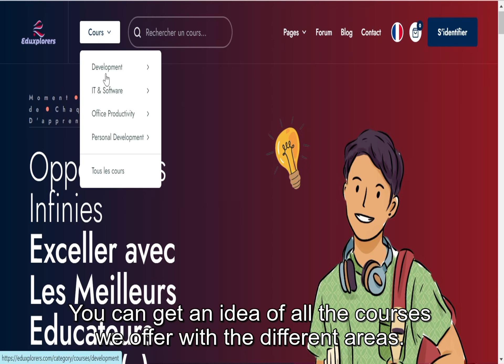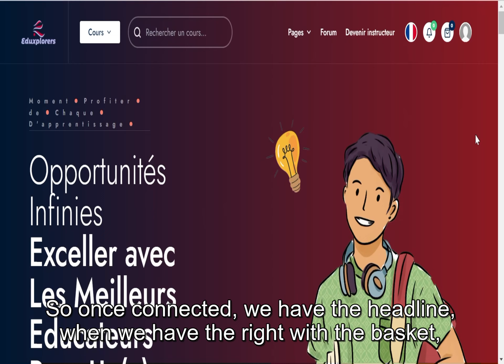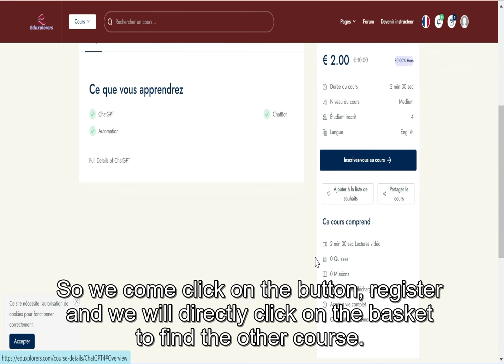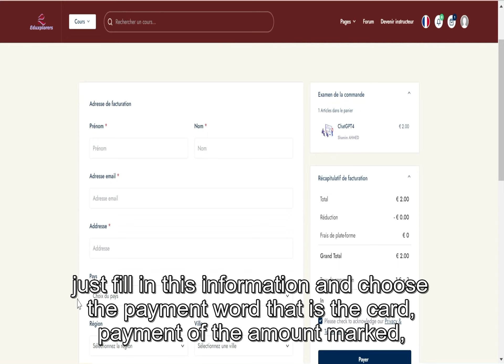Comment Créer un Compte sur Eduxplorers - Votre Passerelle vers l'Apprentissage Interactif!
Débloquez un univers d'apprentissage avec Eduxplorers !

En tant que plate-forme éducative en ligne innovante, Eduxplorers propose des cours vidéo préenregistrés, des cours de groupe en direct et des consultations individuelles avec des experts spécifiques à un domaine. Cette plateforme est votre solution tout-en-un pour un apprentissage diversifié, interactif et personnalisé.

Dans ce tutoriel étape par étape, nous vous guiderons tout au long du processus de création d'un compte utilisateur sur Eduxplorers. Que vous soyez nouveau sur la plateforme ou que vous ayez besoin d'un rappel sur le processus d'inscription, ce guide est conçu pour être convivial et facile à suivre.

Voici une ventilation de ce que vous apprendrez :

- Présentation
- Visiter le site Eduxplorers
- Navigation vers la page d'inscription
- Remplir le formulaire d'inscription
- Configuration d'un mot de passe sécurisé
- Confirmation de votre adresse e-mail
- Compléter ton profil
- Visite du tableau de bord Eduxplorers et aperçu des fonctionnalités
- Explorer les options d'apprentissage : cours vidéo préenregistrés, leçons de groupe en direct et consultations individuelles

En créant un compte Eduxplorers, vous accédez à un écosystème d'apprentissage dynamique, adapté à vos besoins et objectifs d'apprentissage. Préparez-vous à transformer votre expérience d'apprentissage avec Eduxplorers !

Si vous avez des questions ou des suggestions, n'hésitez pas à laisser un commentaire ci-dessous. Nous sommes toujours là pour vous aider dans votre parcours d'apprentissage!